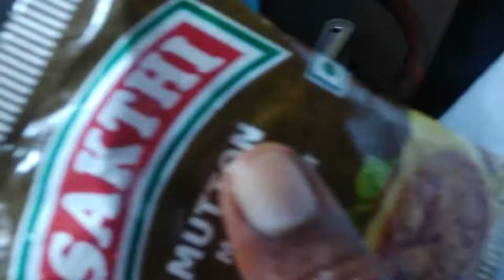சூடான சுவையான மட்டன் சுக்கா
சுவையான மட்டன் சுக்கா செய்வது எப்படி? வீடே மணமணக்க மட்டன் சுக்கா வறுவல் செய்யும் முறை?